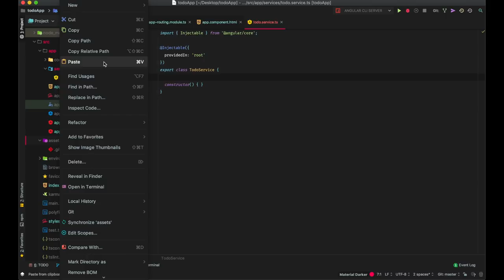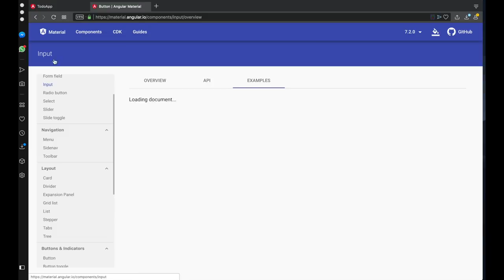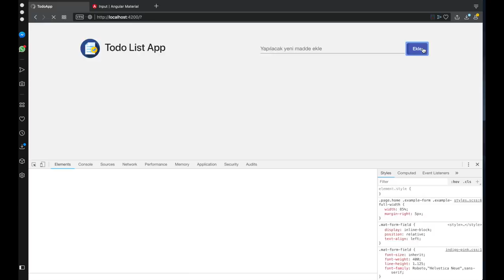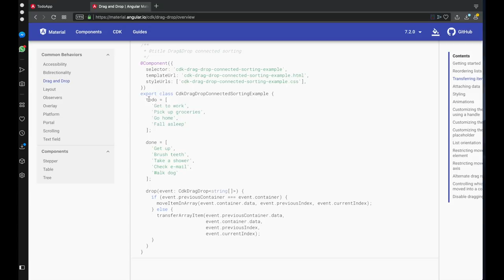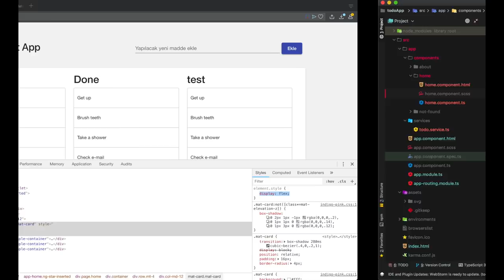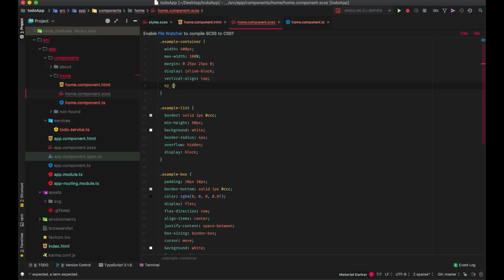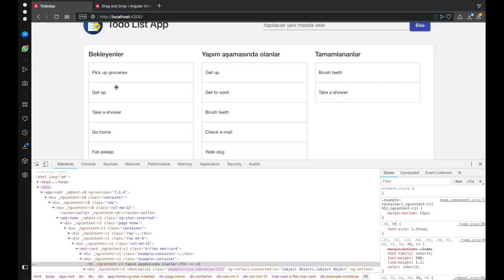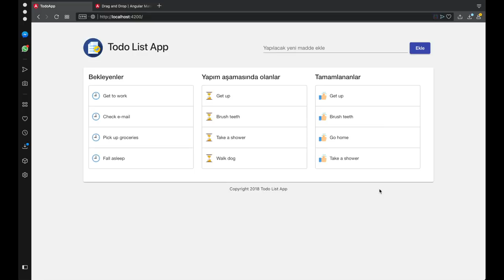Angular 7 Dersleri 12 : Uygulamanın HTML CSS Tasarımı